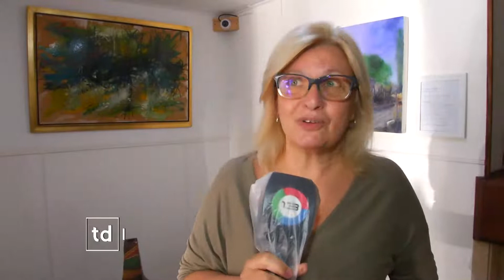Ordenan cierre de hoteles y otros establecimientos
Laura Rivera. Pte. Asociacion Emp. Hotelera Gastronomica de R. C.
Hoteleros cuestionan la medida.